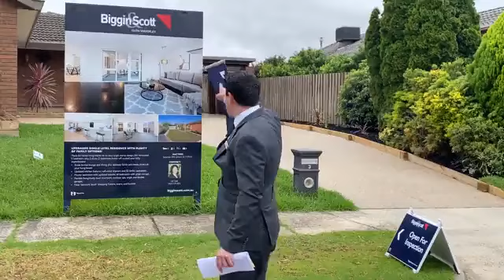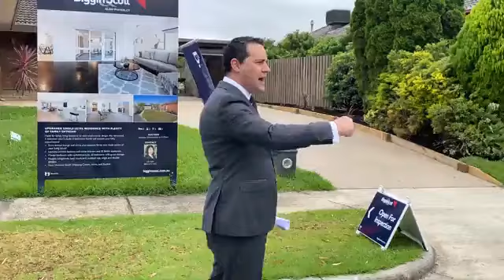Live Auction @ 3 Coachmans Court, Vermont South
5 Bed | 2 Bath | 3 Car Space(s) | 782 m2

Biggin & Scott - Glen Waverley
Listing Agents:
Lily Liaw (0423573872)